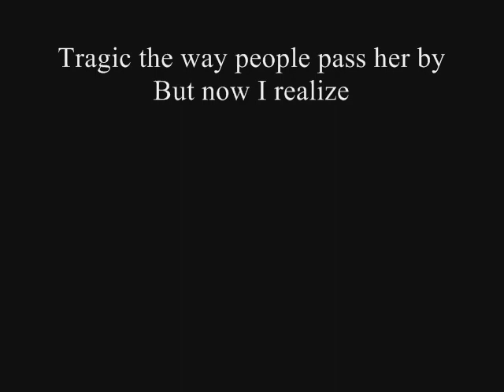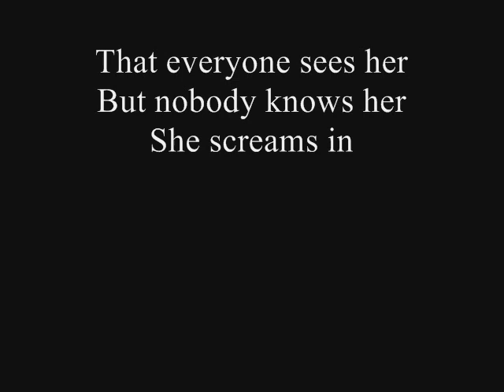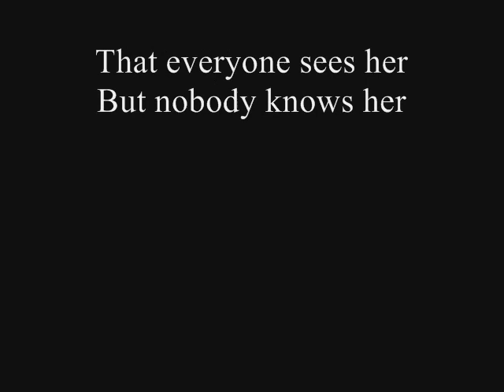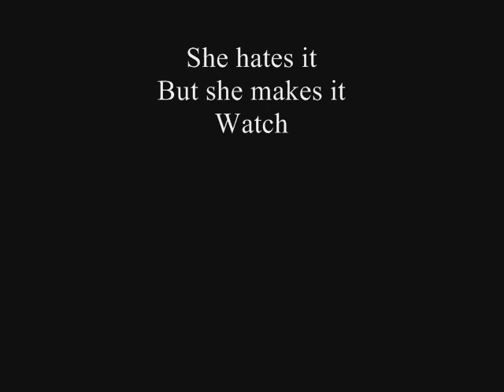Jonas Brothers - Underdog (with SONG LYRICS)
Update-
Hey guys! I haven't been on this for years but you can always check out my personal youtube channel :) @

and might i add, i love old school jonas brothers :) amazing! btw im still supporting going on 5 years now